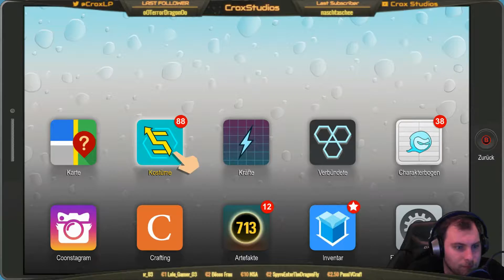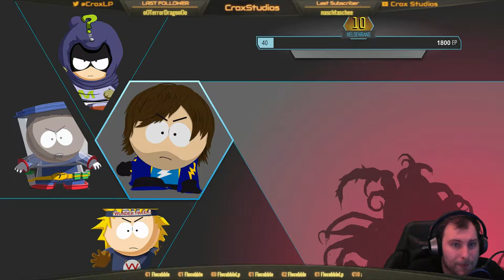Eine Gottheit? - South Park #29